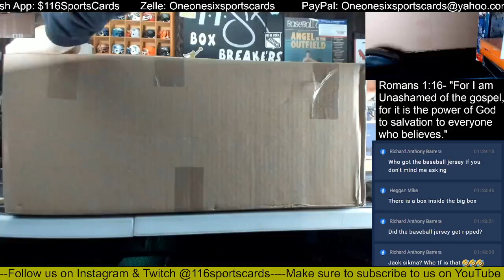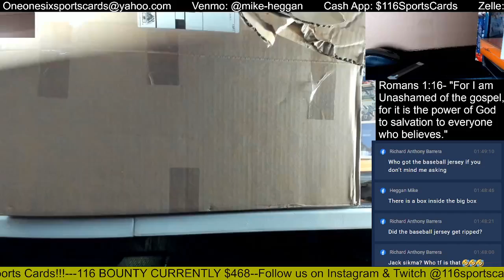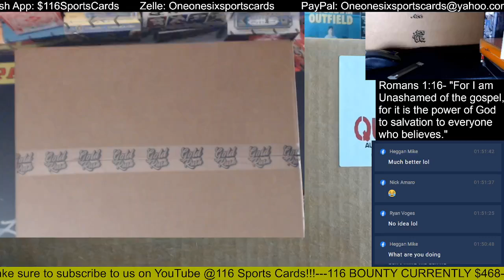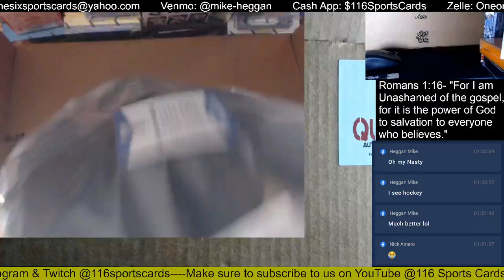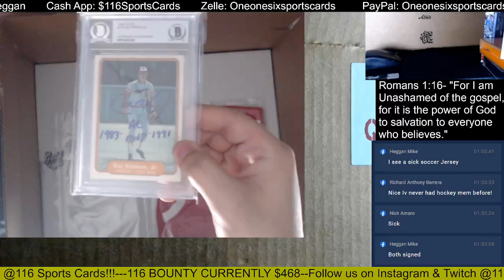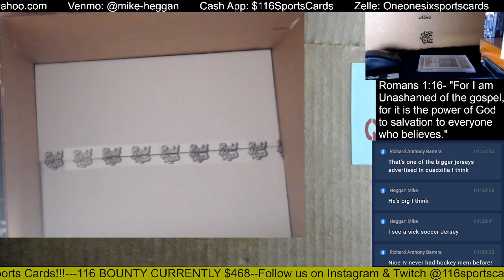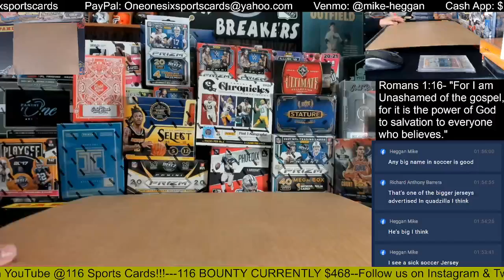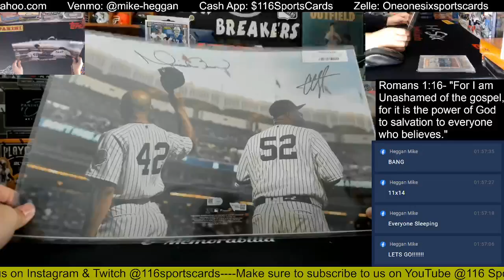2022 Gold Rush Quadzilla Multi-Sport Edition 1 Box Group Break!!!!!